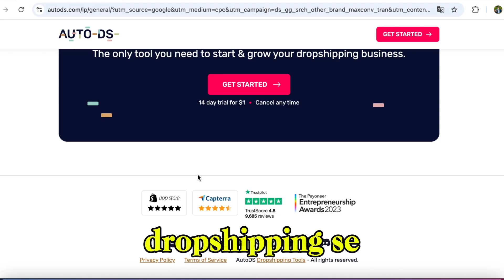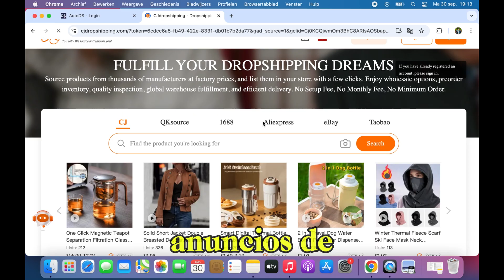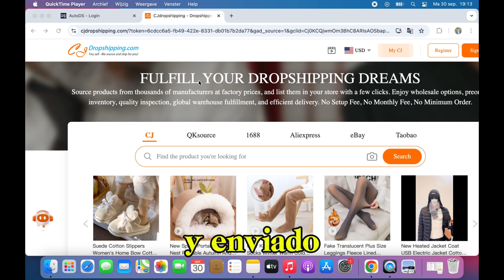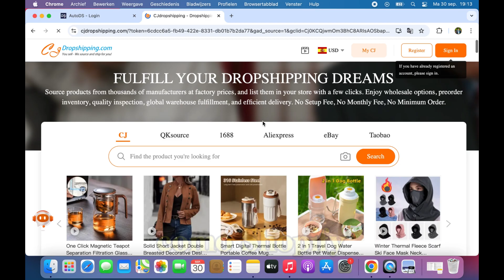Auto DS VS. CJ Dropshipping - Cual es Mejor? [En Espanol]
"¿Estás buscando la mejor plataforma de dropshipping? En este video, comparamos AutoDS y CJ Dropshipping, dos de las herramientas más populares en el mercado. Analizamos sus características, precios, facilidad de uso, y soporte al cliente para ayudarte a decidir cuál es la mejor opción para tu negocio. ¡Descubre cuál te ayudará a automatizar mejor tu tienda y a maximizar tus ganancias!"